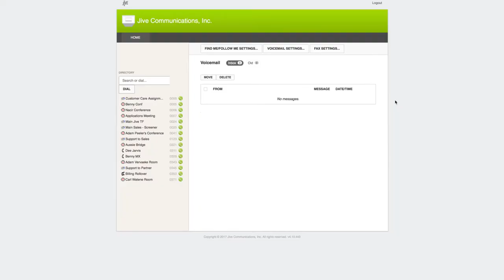Oak Park USD SIMPLIFIES with JIVE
Oak Park explains how ditching their onsite PBX in place for Jive's cloud-based system made managing their phone system easier and gave them better/more reliable features.

WHAT IS JIVE?
Jive Hosted VoIP is the easiest and most affordable option for your business phone system. Jive’s cloud VoIP service helps thousands of organizations simplify how they manage their phone setup.